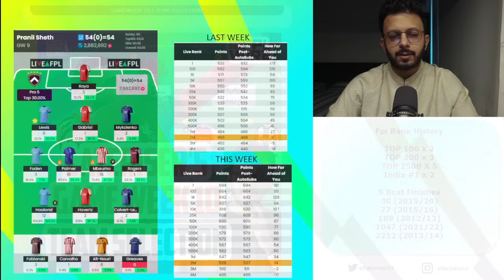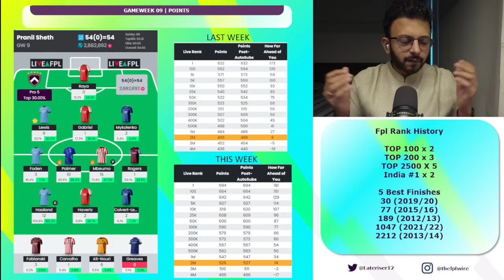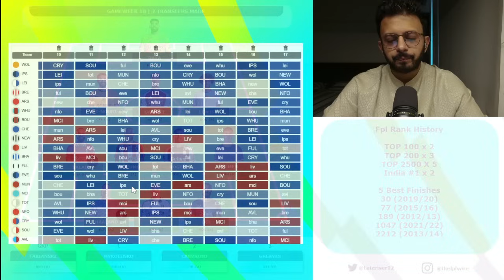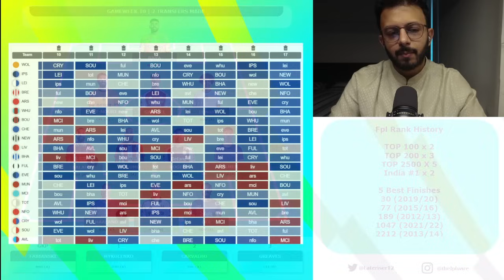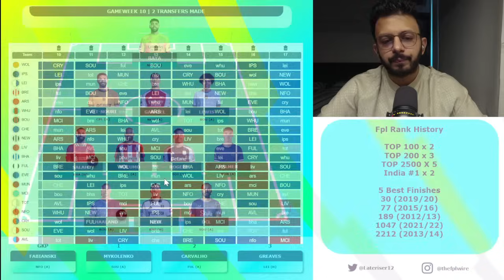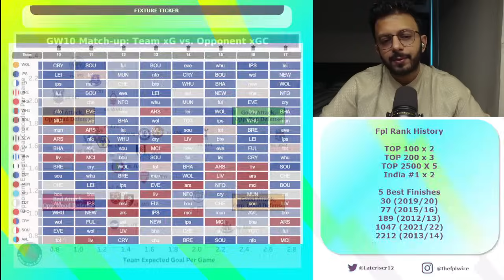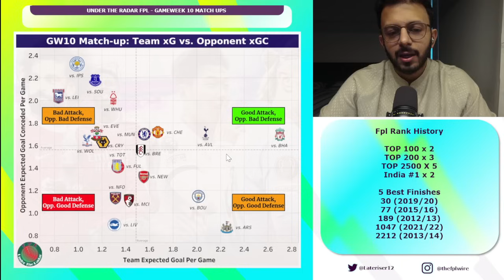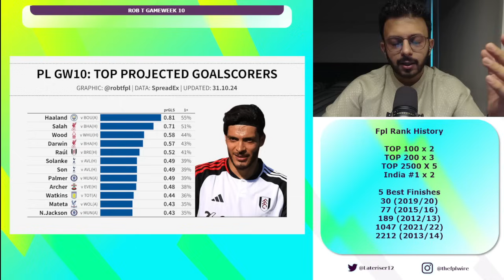Threemium! Lateriser's Gameweek 9 Team Selection | The FPL Wire | Fantasy Premier League 2024/25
Salah, Palmer & Haaland! We've got them all! In this FPL video, Lateriser12 (Top 200 x 3) looks talks about why he went for a Threemium in his Fantasy Premier League team and discusses plans ahead!

Become a Fantasy Football Scout Member

FPL Managers Lateriser12 (Top 200 x 3), Zophar666 (Top10k x 7), Pras (Top 10k x 4) discuss the Fantasy Premier League (FPL) on a weekly basis hoping to give you all the insight, information, FPL Stats and banter you need to make your FPL decisions.

🎬Intro By:
Kaarvaan Pictures Social Media Properties (Aman Shah)

🎨Animated By:
Falgun Busa